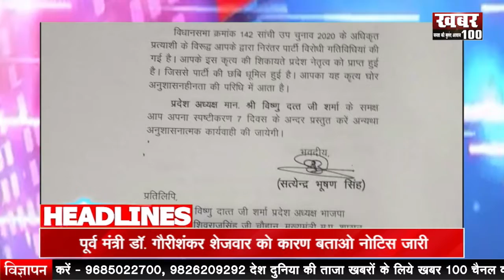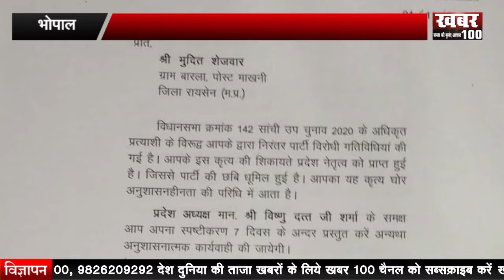|| इंदौर - करवा चौथ से बाजार में उछाल ||